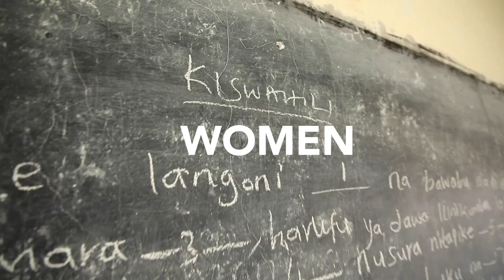DOUBLE IMPACT - MAMO 1